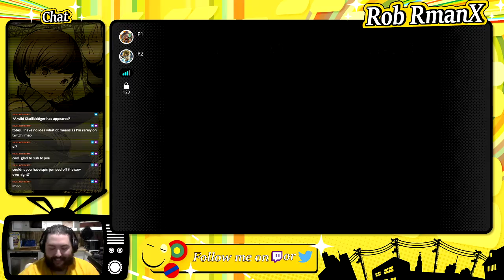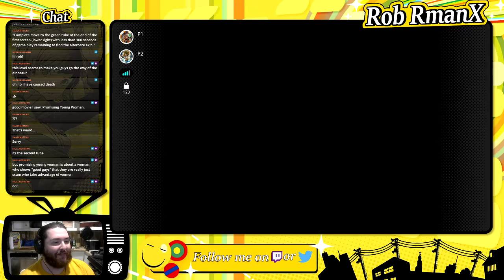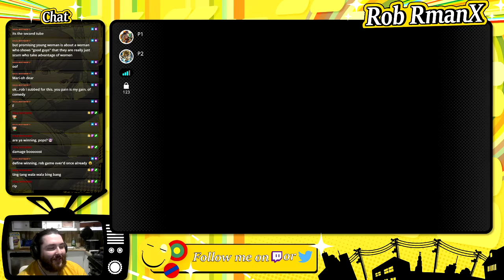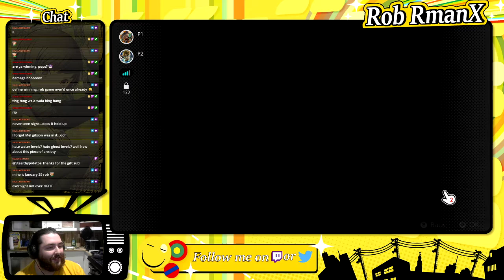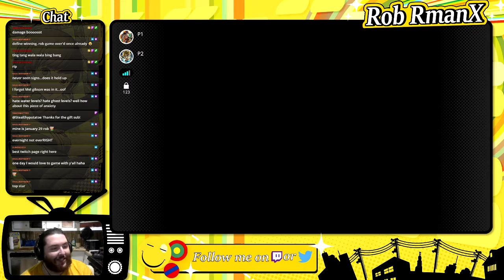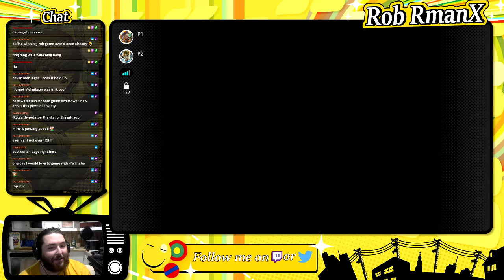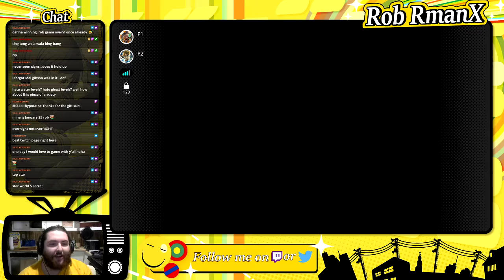Super Mario World with NightTIDE - Part 2 - RmanX Stream VOD